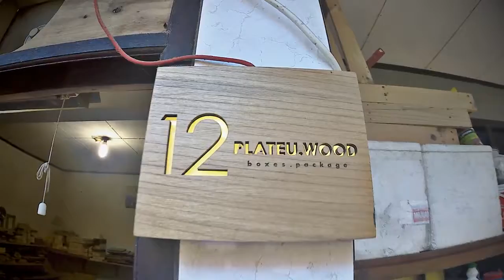Jalan Jalan ke Plateu Wood Bandung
Plateu Wood
Mau bikin kemasan / packaging kayu ? Bisa
Mau bikin box foto kayu ? Bisa
Mau bikin flashdisk kayu ? Bisa
Mau bikin koper kayu ? Bisa
dan banyak lagi deh..